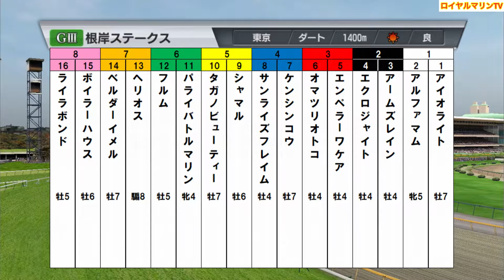【根岸ステークス2024】ウイポ枠確定前シミュレーション エンペラーワケア タガノビューティー サンライズフレイム パライバトルマリン アームズレイン #2295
根岸Ｓ
15:45 ダ1400m(左) 19頭
サラ系４歳以上オープン(国際)(指)別定

アイオライト　団野大成
アルファマム　菅原明良
アームズレイン　松若風馬
エクロジャイト　○○
エンペラーワケア　川田将雅
オセアダイナスティ　○○
オマツリオトコ　石川裕紀人
ケンシンコウ　田辺裕信
サンライズフレイム　藤岡康太
ジャスパーゴールド　○○
シャマル　川須栄彦
タガノビューティー　石橋脩
パライバトルマリン　戸崎圭太
ピアシック　○○
フルム　水口優也
ヘリオス　武豊
ベルダーイメル　○○
ボイラーハウス　○○
ライラボンド　小林勝太